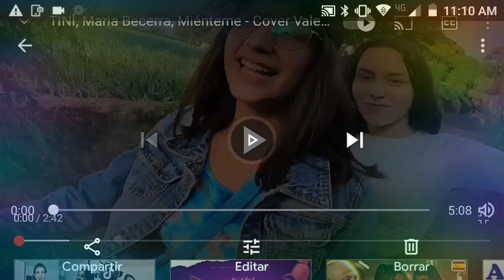ERICK MARTINEZ DOP al lo que tú quieras CM vídeo Rémix DJ ONEL PALACIO